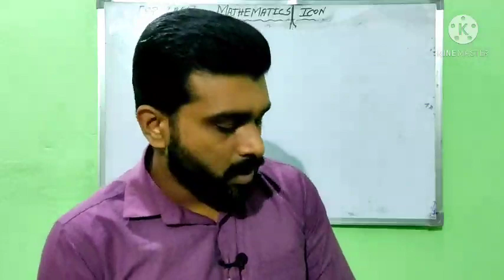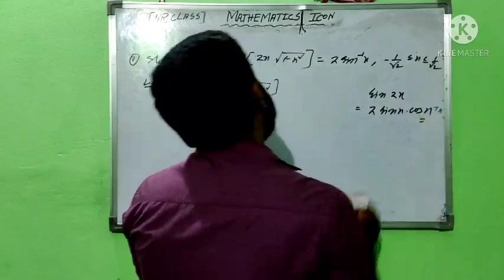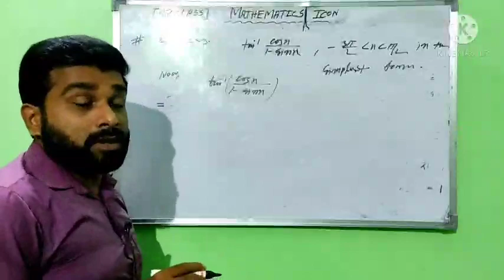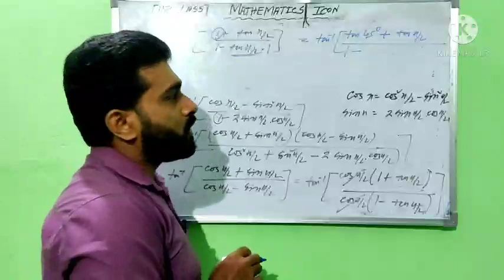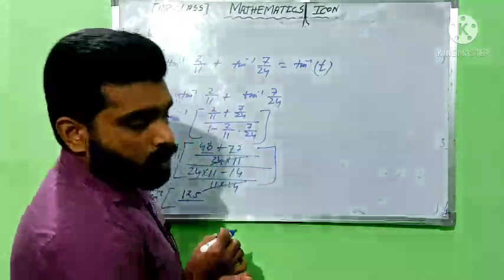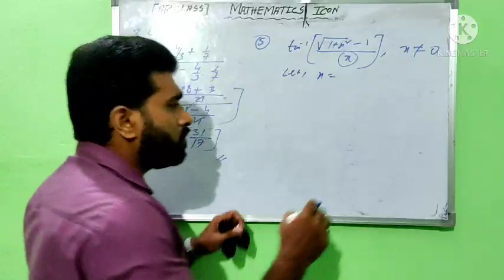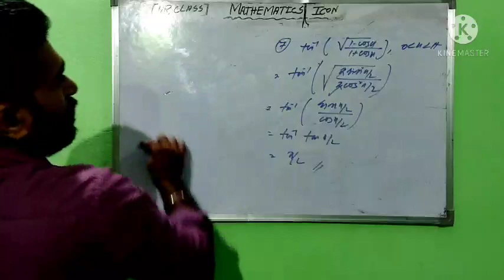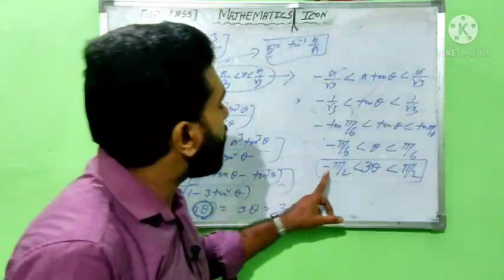Inverse trigonometric function|| ncert 2.2|| exercise solutions|| Class 12 || lec 4|| Board 2022/21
inverse functions
#2022 board
 all ncert books links are given below

buy this books which may be useful in your study. inverse trigonometric functions class 12 one shot